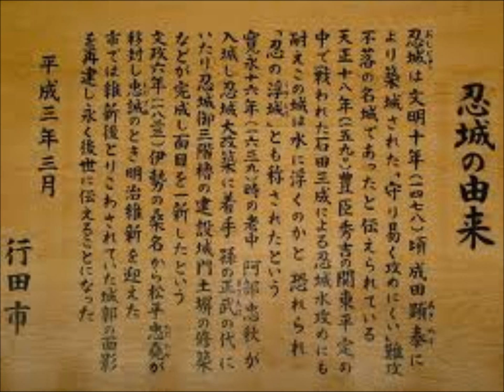のぼう様と甲斐姫の歌 「忍城哀歌」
ぼんぱぱ２曲目！これも鼻声です（汗）よろしくご清聴のほど、おねがいします。

「忍城哀歌(ｴﾚｼﾞｰ)」
　　　　　　　　　　　　　　　　　　　作詞作曲/歌　ぼんぱぱ

あずま橋の　ほとりにたたずみ
浮かび上がる影
見上げれば　御(ご)三階(さんかい)櫓(やぐら)
遠く．．．　彼を想う

離れてく　この体と
捨てられずにいる想い
ずっと　ここに置き忘れたまま
長い眠りにつく

伝えきれぬ　二人の言葉は
心　狂おしく．．．

〔間奏〕

失った　この感情(こころ)は
さまよい続けて　堕(お)ちて
そして　時はいたずらに　いま
千の眠りから　起こされ

移ろう時代(とき)　耐えゆく術(すべ)は
薄れていく記憶
水面(みなも)浮かぶ　おぼろな面影は
おどけてみせた　微笑み

あぁ　恋は　儚く　遠く
あなたも苦しめていく
傍に居たい　ただそれだけで
どうして ．．．　wow ．．．

いつまでも　解けることの無い
カギを　身に纏(まと)う．．．